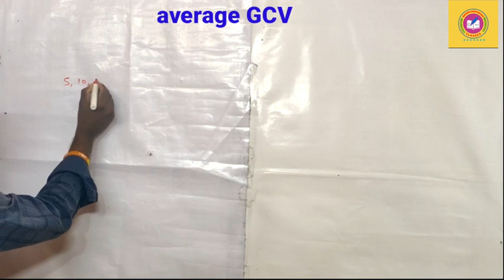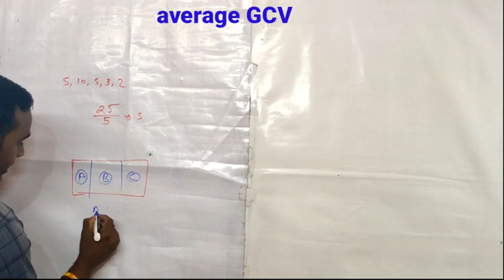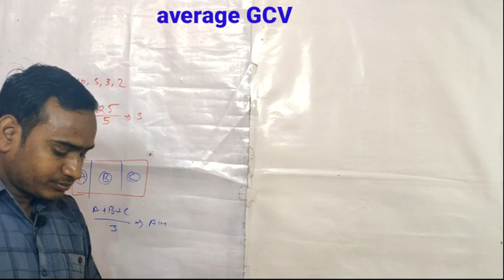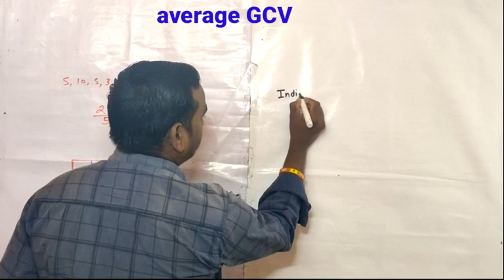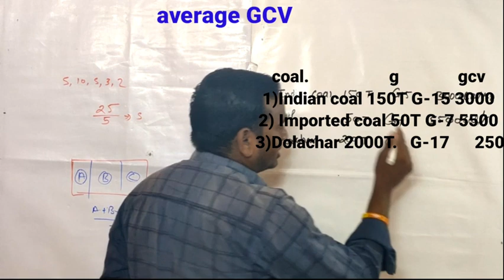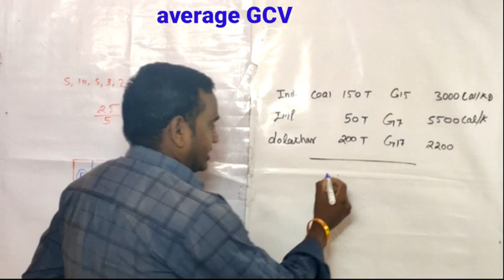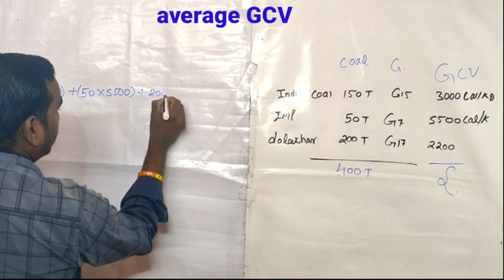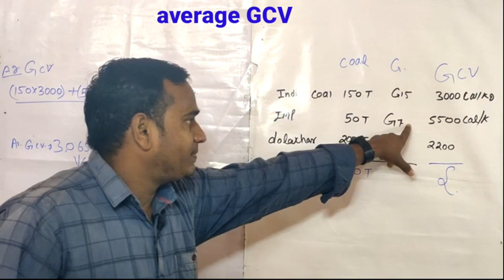coal analysis||Average GCV||mix gcv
Coal [Hindi]
Analysis of Coal

 matter. The remainder is coke (fixed carbon and ash).volatile matter. The remainder is coke (fixed carbon and ash).

Measurement of Carbon and Ash

The cover from the crucible used in the last test is removed

and the crucible is heated over the

Bunsen burner until all the carbon is burned. The residue is

weighed, which is the incombustible

ash. The difference in weight from the previous weighing is the fixed carbon. In actual prac

tice Fixed Carbon or FC derived by subtracting from 100 the

value of moisture, volatile matter and ash.

Proximate Analysis

Proximate analysis indicates the percentage by weight of the Fixed Carbon, Volatiles, Ash, and

Moisture Content in coal. The amounts of fixed carbon and volatile combustible matter directly Also Check Out These